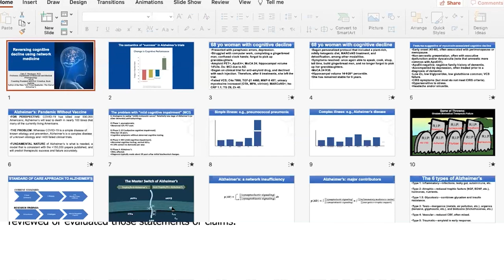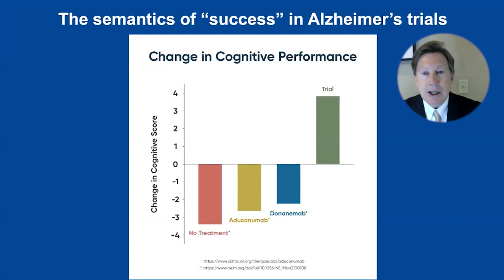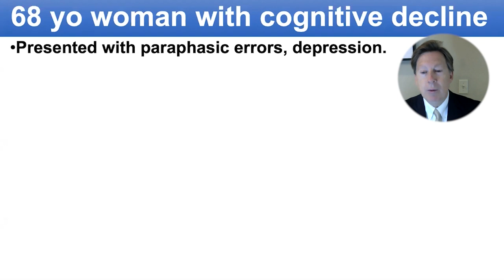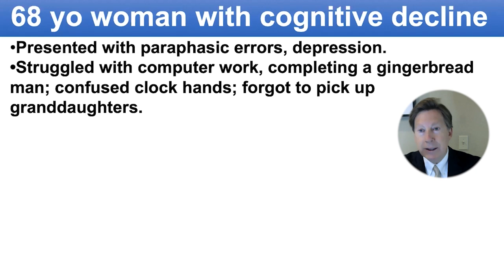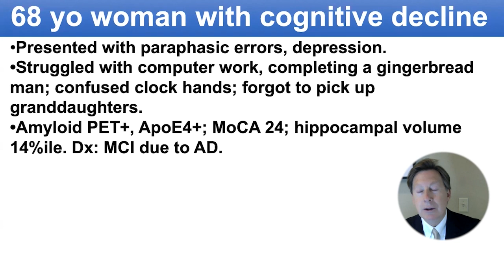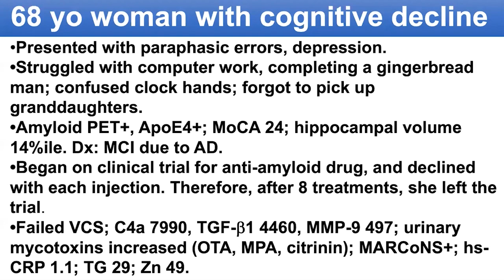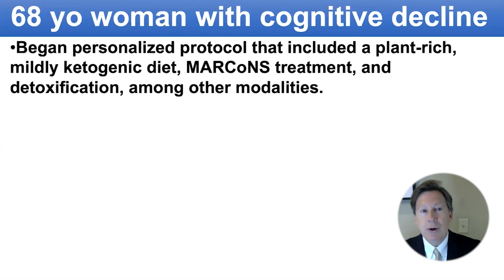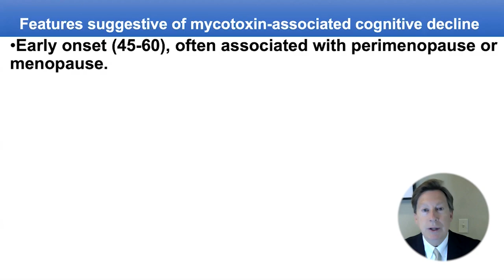Understanding What Actually Drives Cognitive Decline In Alzheimer's Disease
New 2022 - Understanding What Actually Drives Cognitive Decline In Alzheimer's Disease

Dr. Bredesen’s research explores previously uncharted territory in explaining the physical mechanism behind the erosion of memory seen in Alzheimer’s disease and has opened the door to new approaches to treatment. This work has led to the identification of several new therapeutic processes that are showing remarkable
early results.